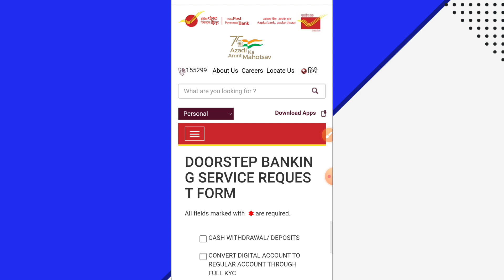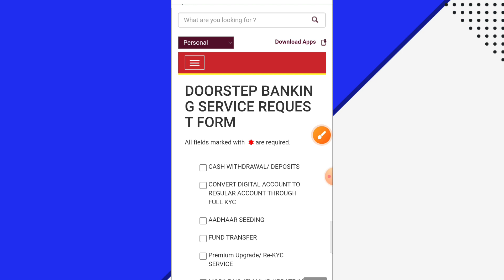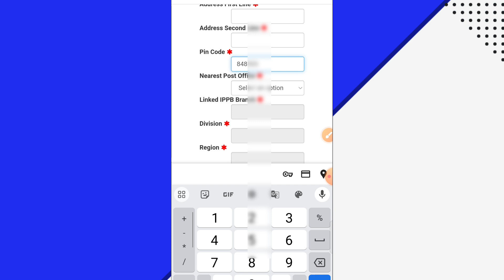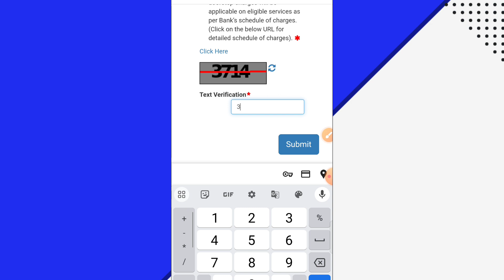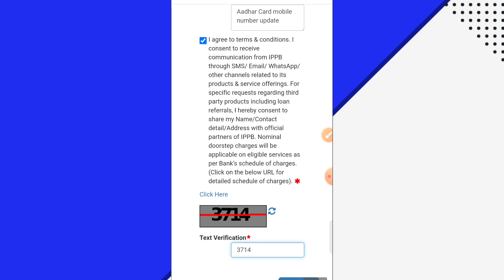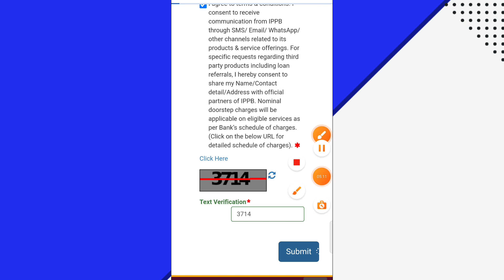Aadhar Card Me Mobile Number Link Kaise Kare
mobile se aadhar card me mobile number kaise link kare